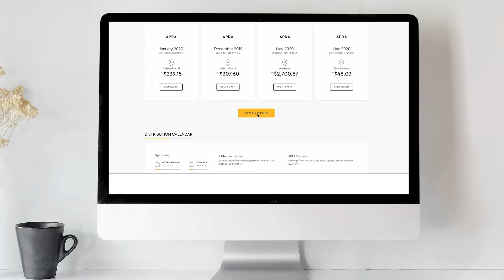Earnings Insights - Distribution reports page for Songwriters & Composers